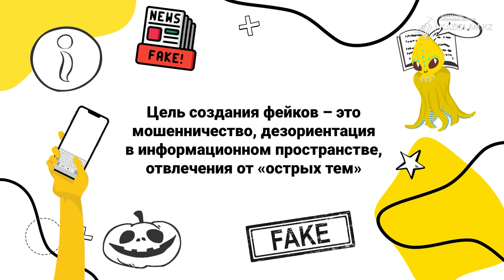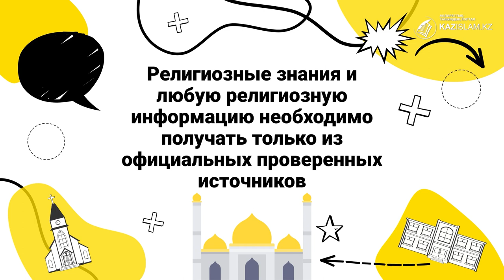Фейк - контроль: наша общая ответственность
Дезинформация или фейк – это инструмент манипуляции обществом. Его цель запутать общественность, ввести в заблуждение, запугать. Для продвижения своих целей дезинформаторы придумывают лживые истории, касающиеся чего угодно. Это могут быть права человека, обучение, заработок или религия.
Чаще всего фейк распространяется в видеосервисах и мессенджерах. В материале нет фактов, которые можно перепроверить. Есть фразы о том, что информацию намеренно скрывают и о том, что ее нужно распространить большему количеству людей или наоборот, скрыть. Прежде чем поделиться таким материалом проверьте его подлинность.
Всю религиозную информацию необходимо получать только из официальных источников.